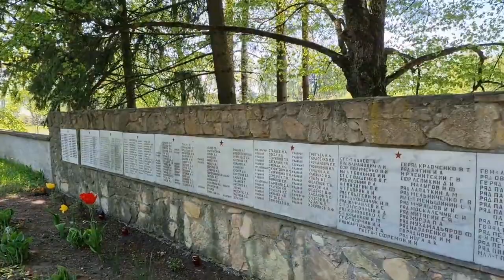РИГА , ЛАТВИЯ , ПРИВОДИМ В ПОРЯДОК ЗАХОРОНЕНИЯ ВОИНОВ КОТОРЫЕ БОРОЛИСЬ С ФАШИСТКОЙ ГЕРМАНИЕЙ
❌❌❌ видео создано исключительно в развлекательных целях и не несёт цели кого-либо оскорбить или призывы к насилию и не подчинения закону ❌❌❌ Video tika izveidots tikai izklaides nolūkos, un tā mērķis nav aizskart nevienu vai mudināt uz vardarbību un likuma neievērošanu,,  ❤🤍❤ Dievs, svētī Latviju,💙 💛 Слава Україні ,,"❤️💙Свободу Навальному!" ❌❌❌ ВНИМАНИЕ  Ложная информация Re:Baltica